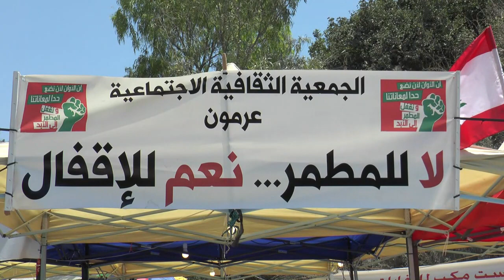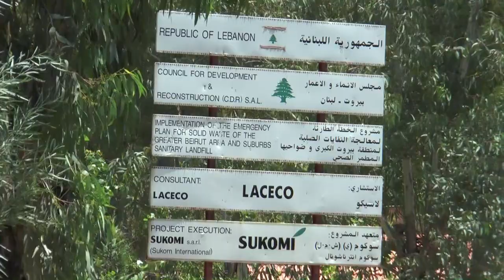النفايات تغزو شوارع بعض المناطق اللبنانية بعد اقفال مطمر رئيسي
في العديد من شوارع بيروت، بدأت تفوح رائحة عفنة ناتجة عن تكدس النفايات منذ ايام في المكبات ومن حولها بعدما  اقفل محتجون مطمرا رئيسيا كانت تنقل اليه، مفجرين ازمة مزمنة يختلط فيها الاهمال مع فساد سياسي فاضح. تقرير مسجل. رانيا سنجر/ ربيع ضاهر